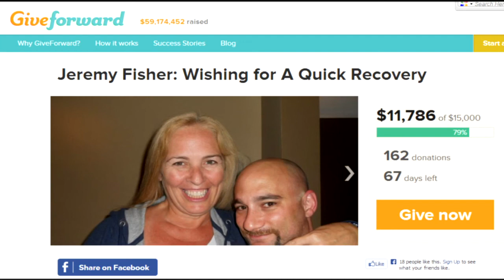Helping Out A Family Or A Friend In The Most Practical & Effective Way #2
Matthew Lesko of interviews Laurie Stein of to talk about how she was able to establish a fund raiser to help out a wonderful couple close to her heart.